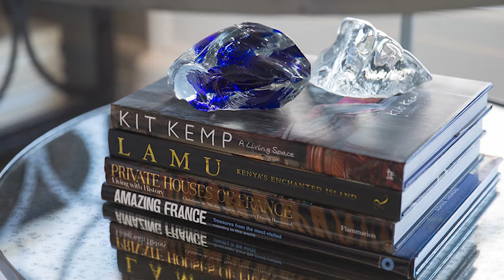French Modern Manor | Alice Lane Interior Design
We are so excited to share with you our beautiful project - French Modern Manor. With a focus on liveable luxury, we wanted to create timeless spaces that enhance our client's daily routines. To create your own dream space, contact our in-home designers